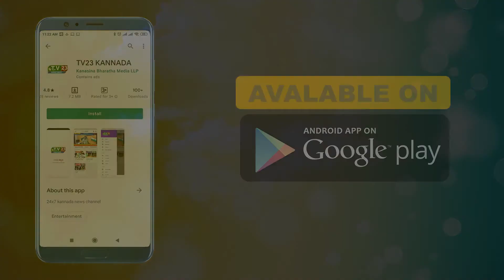ಕುರುಬ ಸಮಾಜದವರಿಂದ ಬಿಜೆಪಿ ಸರ್ಕಾರಕ್ಕೆ ಆಗ್ರಹ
ಬೆಳಗಾವಿ ಜಿಲ್ಲೆಯ ರಾಮದುರ್ಗದಲ್ಲಿಂದು. ಶ್ರೀ ಕ್ರಾಂತಿವೀರ ಸಂಗೊಳ್ಳಿ ರಾಯಣ್ಣನನ ಪ್ರತಿಮೆಯ ಮುಂದೆ. ಕುರುಬ ಸಮಾಜದವರು ಸಾಂಕೇತಿಕ ಪ್ರತಿಭಟನೆ ಮಾಡಿದರು. ತಾಲೂಕು ಕುರುಬ ಸಮಾಜದ ಮುಖಂಡರು ಮಾತನಾಡಿ. ಕರ್ನಾಟಕ ರಾಜ್ಯದಲ್ಲಿ ಬಿಜೆಪಿ ಸರಕಾರವು ಕುರುಬ ಸಮಾಜವನ್ನು ಕಡೆಗೆನುಸುತ್ತದೆ.

ಬಿಜೆಪಿ ಪಕ್ಷವು ಕರ್ನಾಟಕದಲ್ಲಿ ಭದ್ರ ಬುನಾದಿ ಹಾಕಬೇಕಾದರೆ ಶ್ರೀ ಈಶ್ವರಪ್ಪನವರು ಇದಕ್ಕೆ ಶ್ರಮ ವಹಿಸಿದ್ದಾರೆ. ಶ್ರಮವಸಿದರನ್ನು ಮತ್ತು ಕುರುಬ ಸಮಾಜದವರನ್ನು ಕಡೆಗಣಿಸಿ. ಬಿಜೆಪಿ ಪಕ್ಷ  ನೋಡುತ್ತಿದೆ.

ಈಗ  ಬಿಜೆಪಿ ಸರಕಾರ ತಮ್ಮ ಸಂಪುಟದಲ್ಲಿ. ಶ್ರೀ ಈಶ್ವರಪ್ಪನವರಿಗೆ ಉಪ ಮುಖ್ಯಮಂತ್ರಿ ಸ್ಥಾನ ಕೊಡಬೇಕು. ಮತ್ತು ಎಂಟಿಬಿ ನಾಗರಾಜ್. ಆರ್ ಶಂಕರ್ ಇವರಿಗೆ ಕೂಡ ಸಚಿವ ಸ್ಥಾನ ಕೊಡಬೇಕೆಂದು. ಬಿಜೆಪಿ ಸರ್ಕಾರಕ್ಕೆ. ಕುರುಬ ಸಮಾಜ ಮುಖಂಡರಾದ.

ಸೋಮಶೇಖರ್ರ,ವಿ ಮೂರಬದ, ನಿಂಗಪ್ಪ ಕರಿಗಾರ, ಕೆಂಪಣ್ಣ ಕ್ವಾರಿ, ಮಾಯಪ್ಪ ಚಂದರಗಿ ಇನ್ನು ಅನೇಕ ಸಮಾಜ ಬಾಂಧವರು ರಾಯಣ್ಣನನ ಪ್ರತಿಮೆಯ ಮುಂದೆ ಆಗ್ರಹಿಸಿದರು.